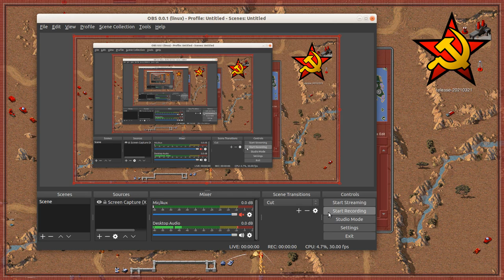OpenRa Skirmish vs 2 Rush AI